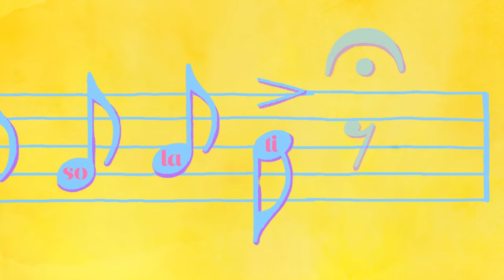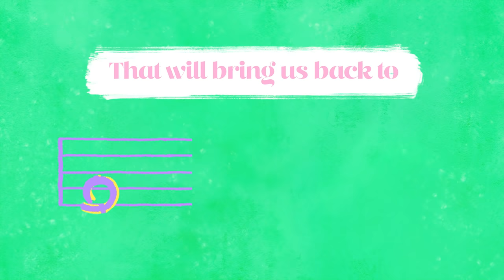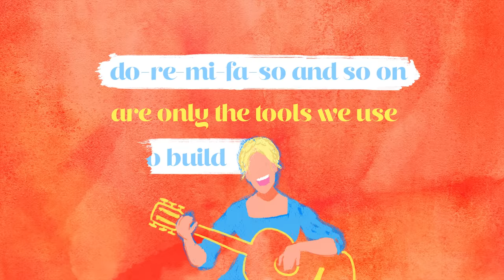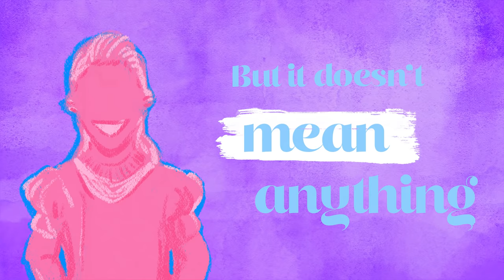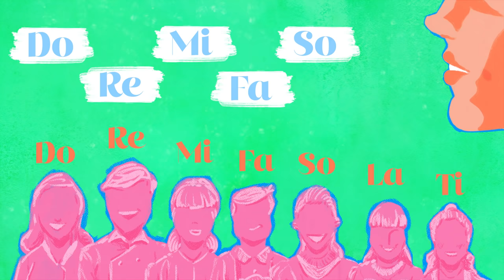"Do-Re-Mi" from THE SOUND OF MUSIC (Official Lyric Video)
"Do-Re-Mi"
From Rodgers & Hammerstein's THE SOUND OF MUSIC
Performed by Julie Andrews, Charmian Carr, Heather Menzies, Nicholas Hammond, Duane Chase, Angela Cartwright, Kym Karath, Debbie Turner